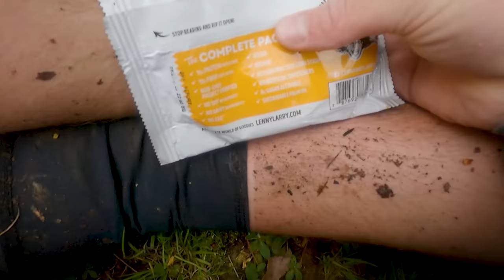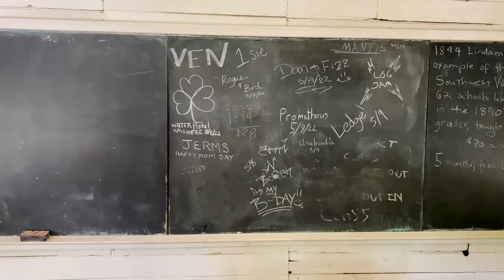BEST 100 Miles on the Appalachian Trail - Full Documentary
Outdoor Vitals presents a little documentary about the "best 100 miles" on the Appalachian Trail, covering the distance from Damascus, Virginia, to Marion, Virginia. Tayson and Tyler set out to celebrate Trail Days with the Appalachian Trail thru-hikers and face the rain, the elevation loss and gain, crazy people looking for "Gandolf", and a bear. Or was it a deer? Or some other wild animal? For many, the best part of the AT is Grayson Highlands, and between that and Trail Days, the Outdoor Vitals crew set out to experience it in less than 4 days of hiking, averaging over 20 miles per day. Enjoy this incredible, beautiful, funny, and heartwarming experience backpacking the Appalachian trail with OV.

00:00 Bear Encounter Teaser
00:11 Appalachian Trail Introduction
01:46 Heading to Damascus
03:04 Trail Days
04:44 Starting the Appalachian Trail
05:28 The first 10 miles out of Damascus
08:37 Day 2 Begins
12:06 Buzzard Rock
15:33 Grayson Highlands
20:30 Day 3 begins
23:14 Halfway through the Journey
24:23 Trail Names and Gandalf
25:59 Meeting Turtle
31:13 Day 4 Begins
32:29 Fellow Hikers and the Appalachian Trail Diet
37:20 Afternoon hiking and a Beautiful Sunset
40:00 Can't Find a Campsite
43:52 Is That a Bear in the Woods?
47:35 Day 5 Begins
48:47 The Experience of the Appalachian Trail for two Westerners